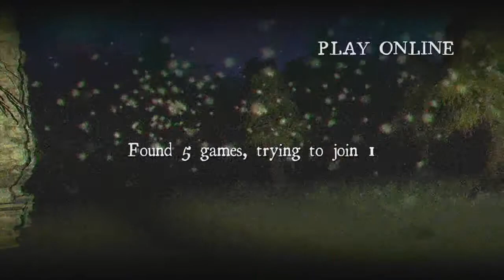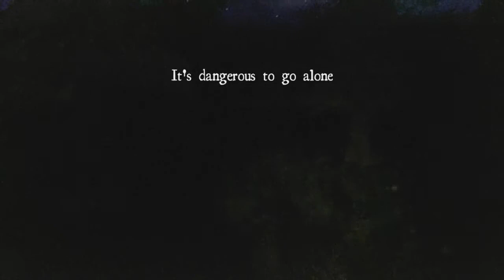Lets Get Scared - White Noise - DONT WATCH AT NIGHT - Episode 1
Sorry About The Sound it will be fixed next part

Ky here bringing you a new upload!

Please Remeber My Mix Tape Drops March 30 2014

I love all you beautiful lovely people.